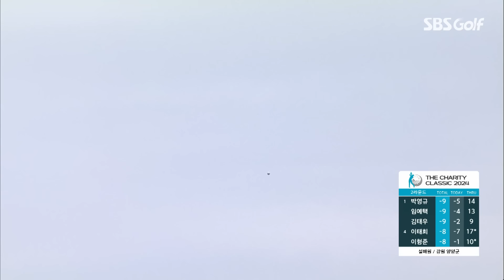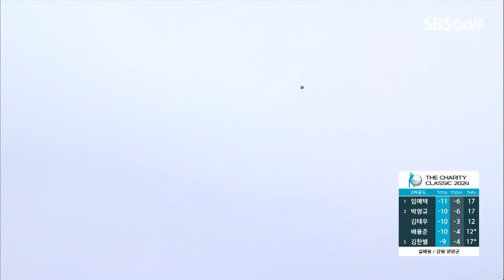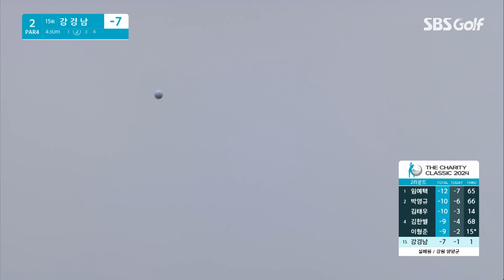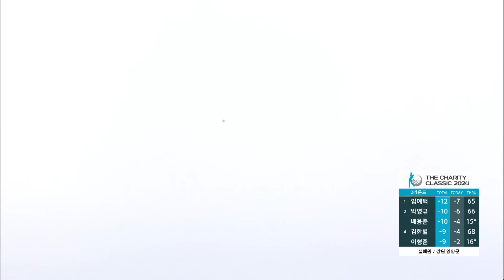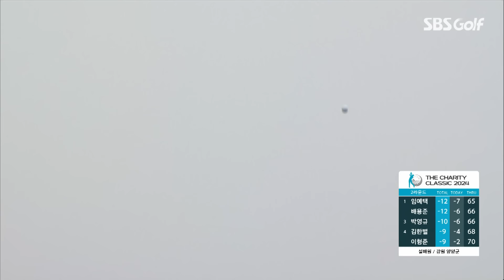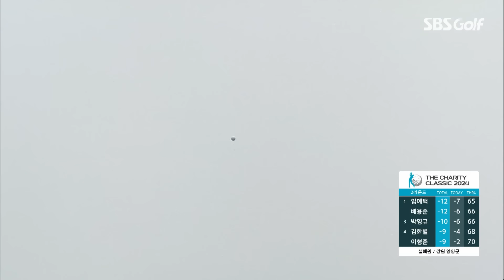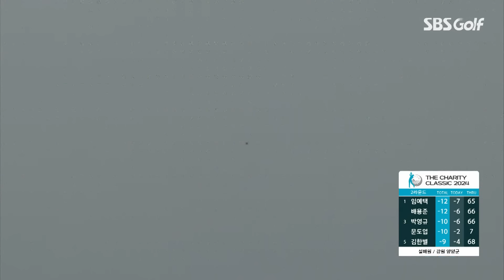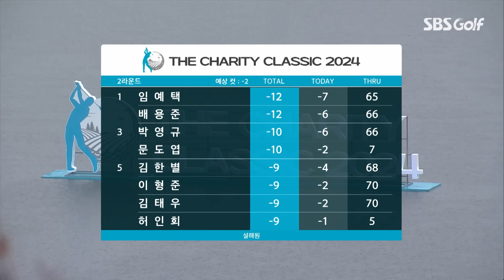[2024 KPGA] 폭우가 쏟아져 경기 중단 후 순연! 결국 남은 홀들은 잔여 경기! 체력 싸움으로 박빙 예상.. 👉 30분 몰아보기 쌩쌩 하이라이트_채리티 클래식 2R